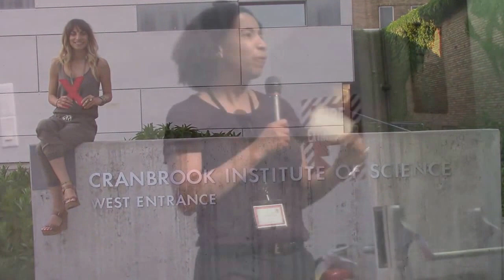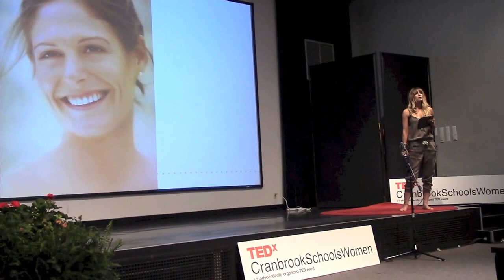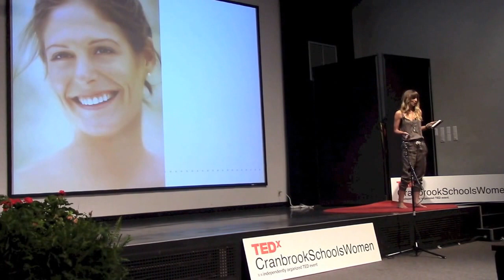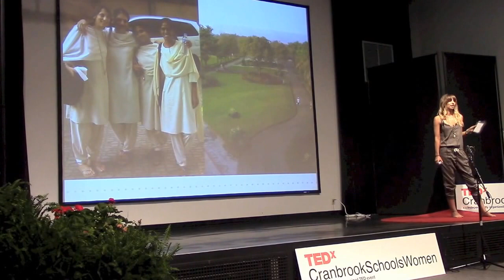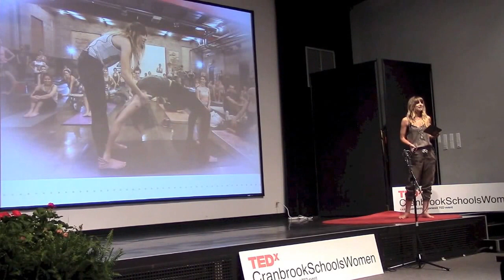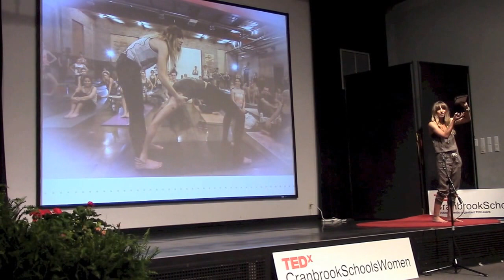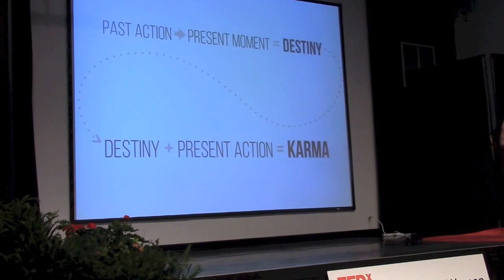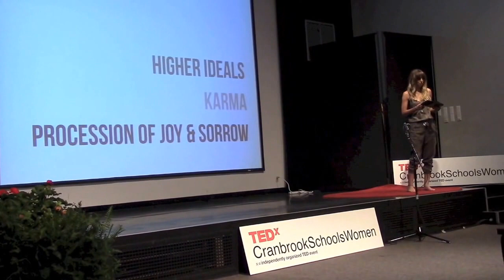Tedx Talk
Kacee Must speaking at Cranbrook Schools on the topic of Momentum